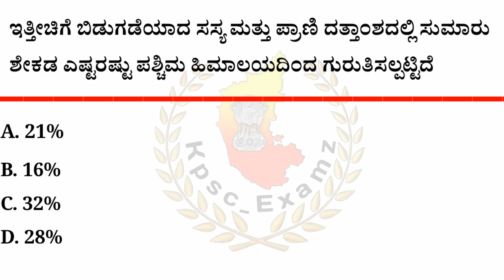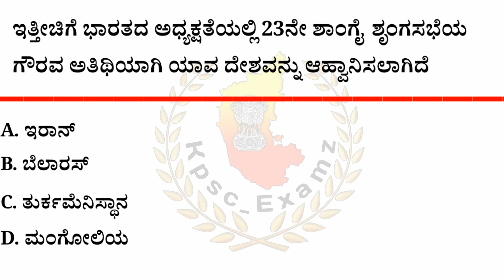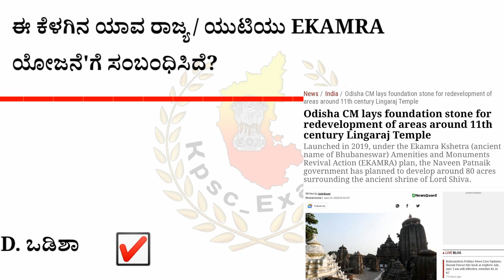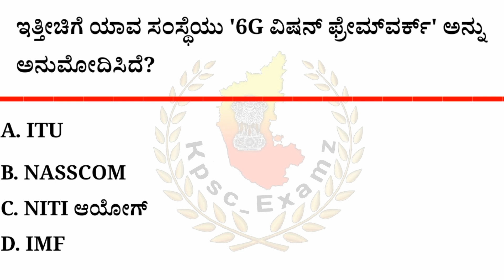July 07 - 2023 Current affairs || ಜುಲೈ 07 - 2023 ರ ಪ್ರಮುಖ ಪ್ರಚಲಿತ ಘಟನೆಗಳು